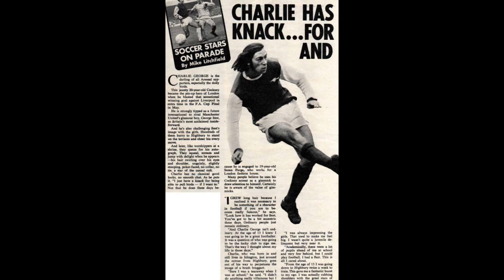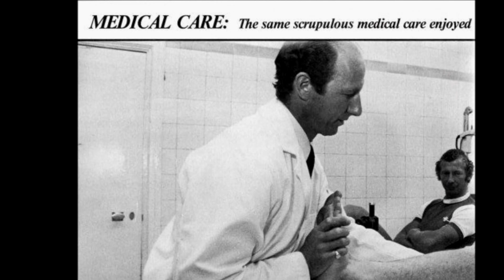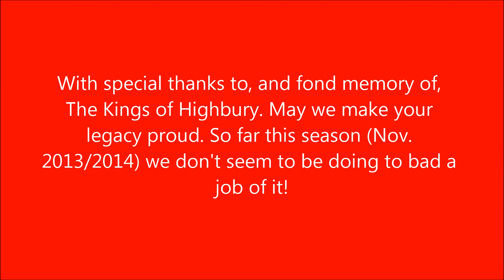The Kings of Highbury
The Kings of Highbury is a little trip down memory lane and tribute to the hall of fame stars from the golden age of Arsenal FC. Accompanied by two songs I thought were appropriately entitled.
The Young Mods Forgotten Story by The Impressions
and Progress by Booker T Jones (as so far this season -Nov. 2013/2014- we certainly seem to be making some)
Stills taken between 1968 and 1990
Created by A.Fassioms